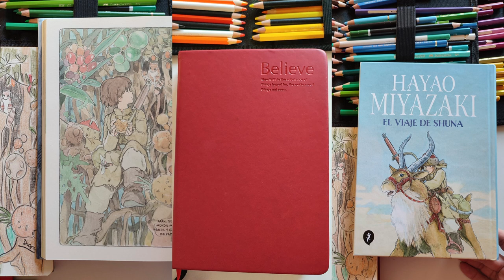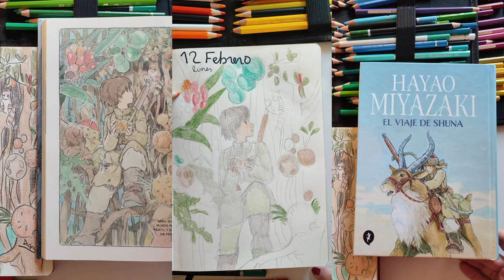Dibujo homenaje a Hayao Miyazaki 😍